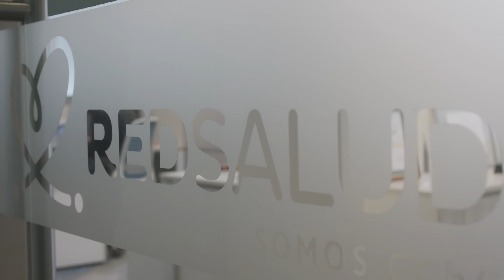RedSalud logra una infraestructura SAP más integrada y con menos costo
RedSalud es una empresa privada de salud con presencia en todo el territorio de Chile. Antes de implementar SAP para Google Cloud con ayuda de Kochasoft, cada clínica operaba de forma individual y sin integración, y no tenía la posibilidad de intercambiar datos e información. Hoy, gracias a la implementación en la nube, además de compartir entre sí alrededor de 4.000 gigas semanales, también han logrado reducir los costos de infraestructura en un 50%.